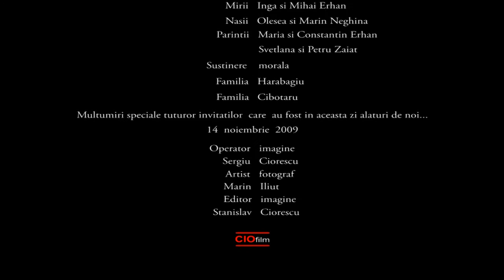Videoclip de nunta / Inga si Mihai Chisinau / Servicii foto video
Director of Photography  -  Sergiu Ciorescu
Edited by  -  Stas Ciorescu
Photographer  -  Marin Iliut